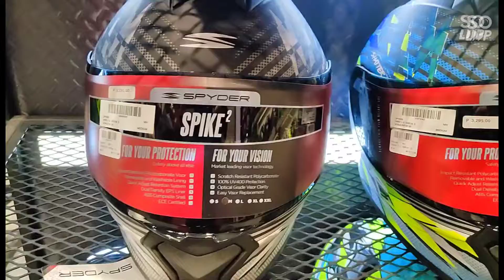Claiming of our Spyder Moto Challenge Helmet Prize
Thank you so much Spyder Philippines for choosing me as one of the winners of Spyder Helmet!

Thank you also Spyder Bacolod for the accommodation and help in choosing the helmet that is best for me.

I will post the unboxing soon.

Please also follow and like the following pages:
Hardstartproductions
Kakak's TV
KevziMotoVlog
TwistMack
Suroy Negrense
Whales Motoventure
AC MOTOVLOGG
Team Alamat
Team Legit
Team Spyder Negros Occidental
Project Marnix
Truepang 6121
Ilonggo Motour Hub
Manung  Motovlog
Scooterista Diaries
Lone Wolf
SiriOppa
LakadMatatag6100
BacolodAnd BagoCity TananBarato
Negros loyalist
RconiX Motogears
Vsafe Motogears
Ride Zone Helmet and Moto Apparel

Tropa Moto
Tropa Moto V2

Soundtrack
Energetic Rock Driving Background Music Upbeat